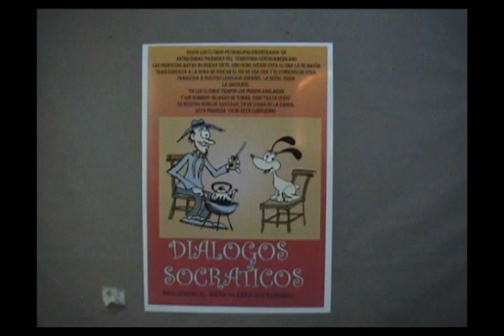Santiago del Estero Diálogos Socráticos VTS_01_1(1).mpg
Personajes de Historieta de Marcelo Noriega. Dirección de Patricia Ailán, actuaciones de Patricia, Oscar Lescano y Chino Blasco.